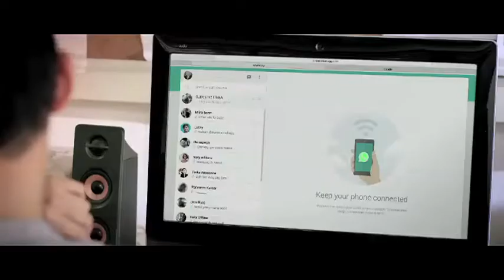PHD Delivery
Version  : WhatsApp
Agency  : Havas Jakarta
Director : Rendra Bramantyo